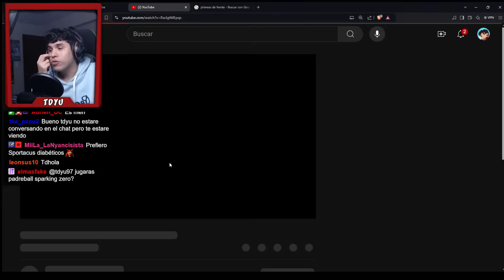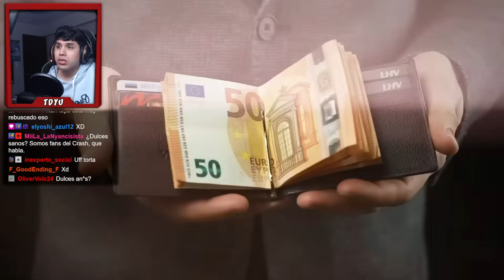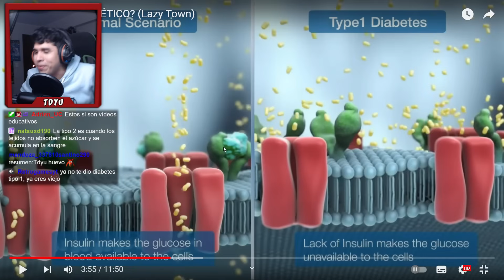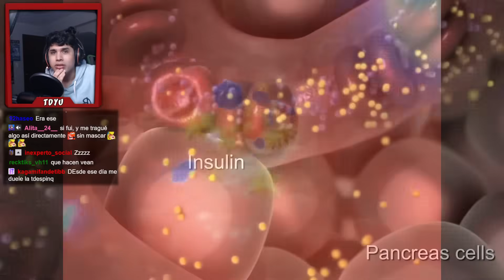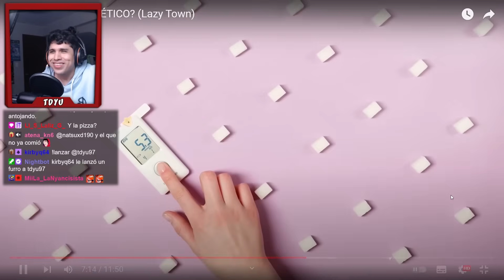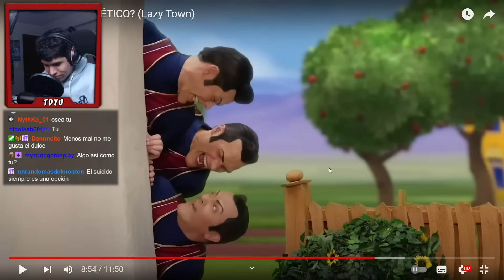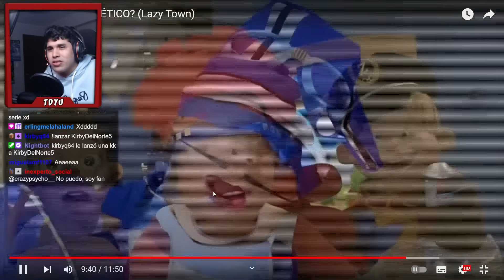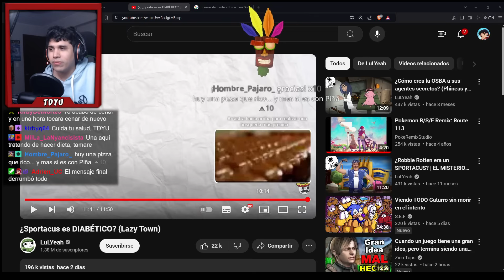TDYU Reacciona a ¿Sportacus es DIABÉTICO? (Lazy Town)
LOCURAAAAA